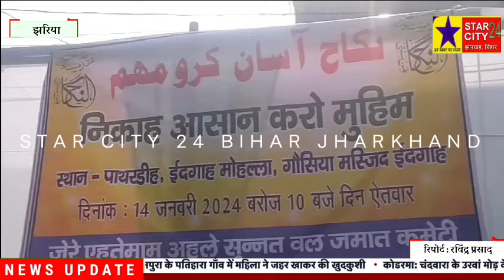निकाह आसान करो महिम के तहत गौसिया मस्जिद ईदगाह में झरिया के 25 पंचायत के लोगों की एक बैठक हुई